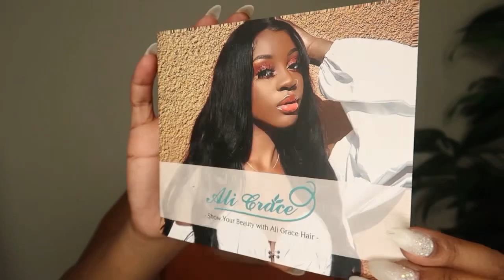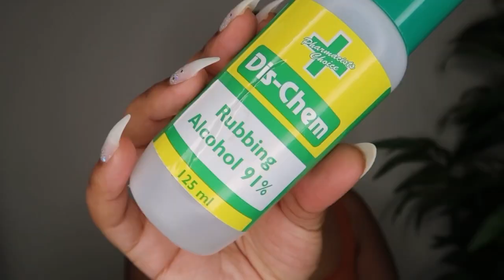90’s INSPIRED SIDE SWOOP BOB INSTALL 😍 ft. ALI GRACE HAIR | ONA OLIPHANT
●▬▬▬▬▬▬Ali Grace Hair▬▬▬▬▬▬●
Follow TikTok :@aligracealiexpress